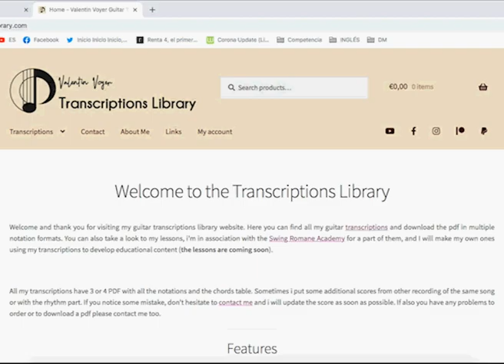Blues Mineur Transcriptions Library. Aprende la versión de Sammy Daussat y David Reinhardt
Bienvenidos al canal de Djangomanouche.com

Valentin Voyer es el gran musico detrás de la pagina web transcriptionslibrary.com, especializada en las más cuidadas transcripciones de temas acústicos y especialmente Gypsy Jazz.

Gracias a transcriptionslibrary.com puedes conseguir la transcripción completa de Blues Mineur.
Los detalles de la promoción en djangomanouche.com

Visita para ver su cuidado catálogo.